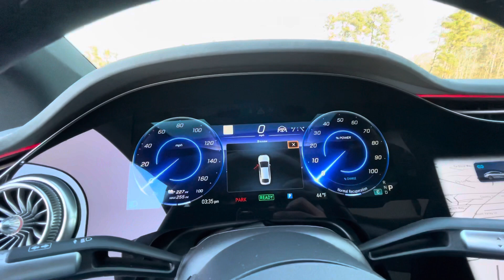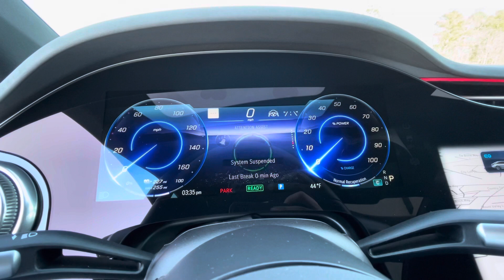2022 Mercedes-Benz EQS 580